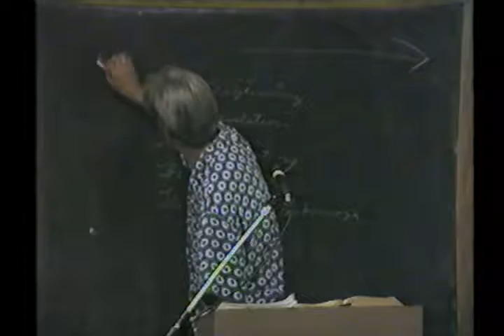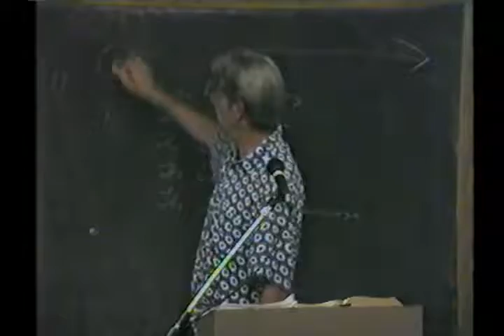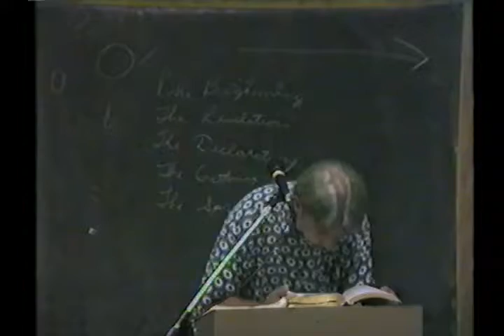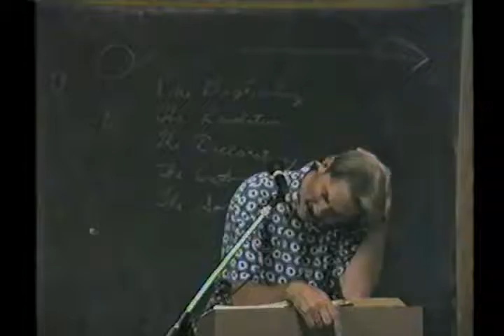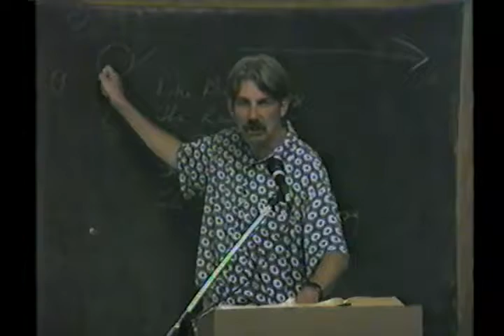32 John 32